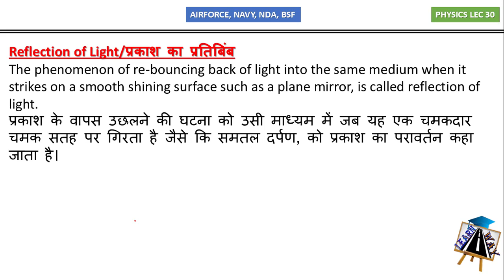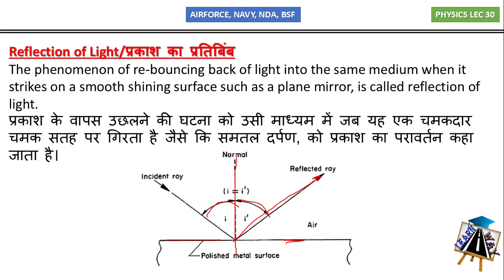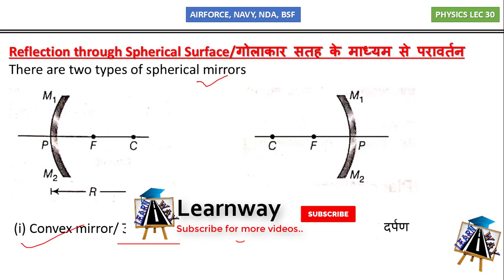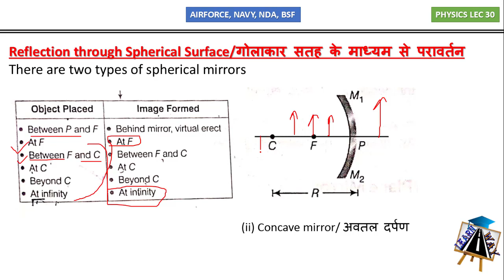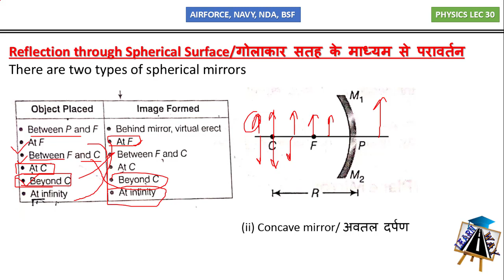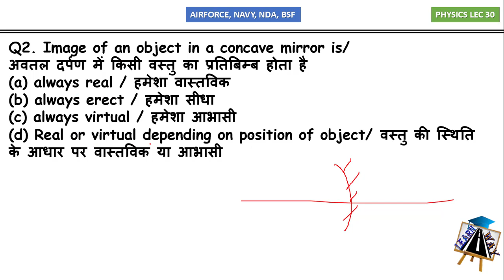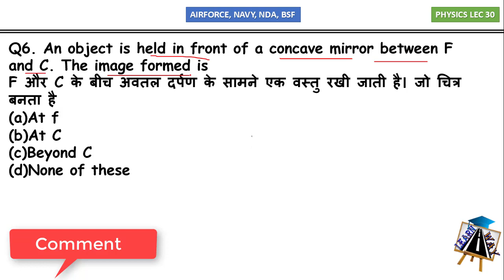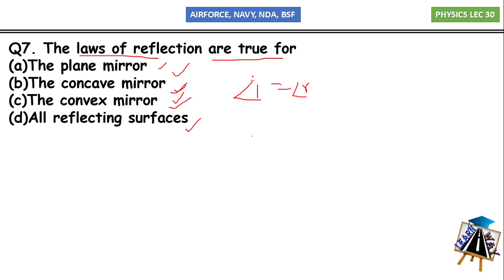Optics Part 1 |Reflection of Light for Air force, Navy, NDA, BSF 2019-20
In this lecture, we cover Optics chapter 1
Reflection of Light full concept
Reflection of Light problems
You can Download the best physics book for airforce x group 2019 in English medium just click on the below link
Maths Book for Airforce x group in English
Maths Book for Airforce X group in Hindi
Indian Air Force X & Y Group Technical & Non-Technical
English For Indian Airforce Exams Book ( Lucents )